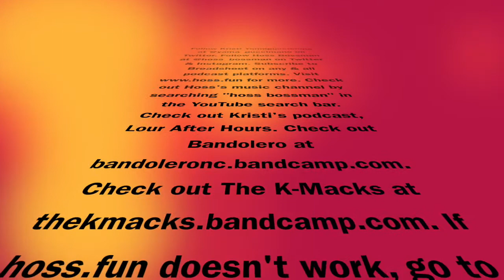Episode 1 What You Knead to Know About Kristi Yamaguccimane | Breadsheet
HI!
I'm losing it over here! Capitalism is chewing me up and it felt great to just shoot breezes with Kristi Yamaguccimane, AKA @crispymemedonut ... This is episode 1, part one of an interview with the TDZ AKA King himself. I'm exhausted. I'll talk more later, part two, etc. Sound issues? I did all I had time to do while BEING EXPLOITED FOR MY CREATIVITY BY CORPORATE BLAH BLAH

Check out his band, Bandolero, who did the song we ride out

Check out my dumb music and adorable dog Fancy on YouTube

Check out my old band ("real" music) The K-Macks on Bandcamp

Hear The K-Macks (my old band, "real music" written and performed by me and Max and Jake) AND support me/us financially

Leave a voicemail and I might play it on the show and/or answer your question(s)

Email me w/ questions, comments, live appearance/guest/collaboration requests, commissions for original music, virtual English tutoring, virtual music lessons, commissions for copywriting/proofreading/editing/ghost writing, commissions for voiceover/voice acting, audio/video editing gigs, live music gigs, or anything else your heart desires at .

Podcast platforms where Breadsheet is available (pretty much everywhere except Podbean and Acast):

-Podster (don't know how to link from here but it's there)